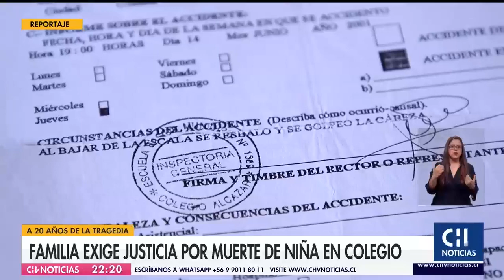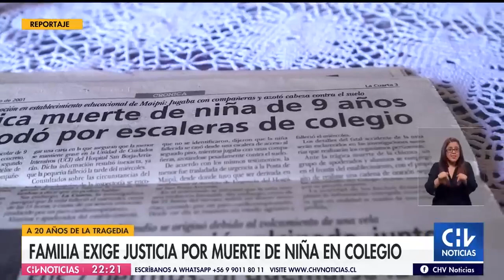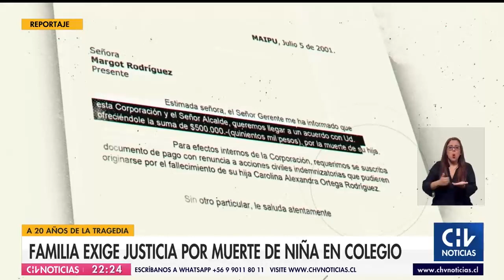Familia exige justicia por muerte de niña en colegio municipal de Maipú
La familia de Carolina Ortega denuncia que nunca se realizó una investigación acorde y que antes de que la víctima falleciera, alcanzó a relatarle a su madre que ella fue empujada desde la escalera del recinto, negando totalmente la teoría de un accidente.